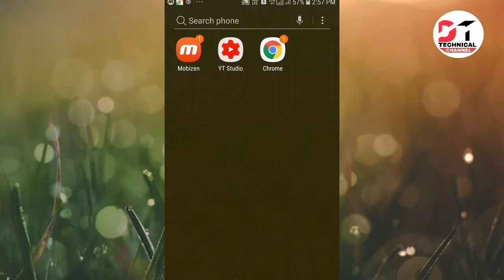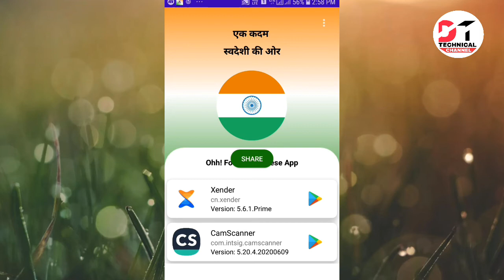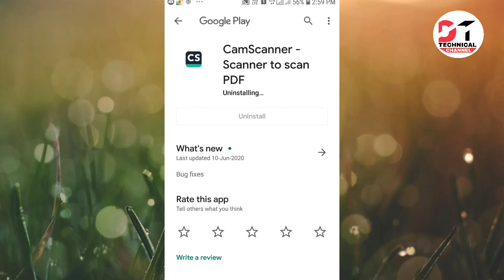ચાઈનાની દરેક App ફક્ત 1 સેકન્ડમાં ડીલીટ કરો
ચાઈનીઝ એપ્લિકેશનને શોધો ફક્ત 1 સેકન્ડમાં અને એને રીમૂવ પણ કરો. વિડીયો  ગમે તો બીજા મિત્રો ને શેર કરો